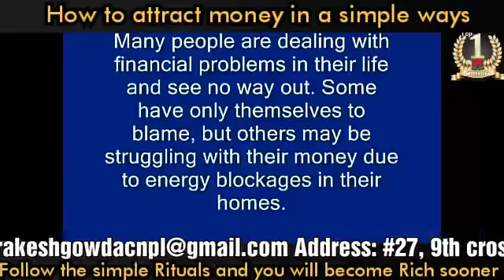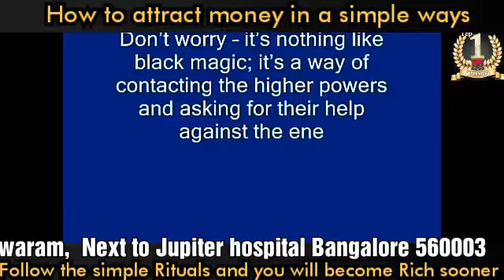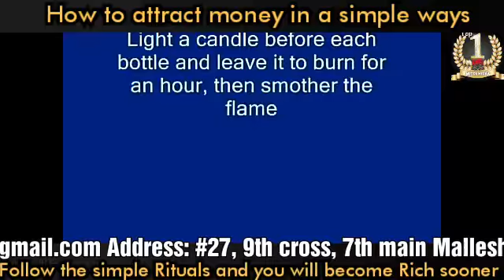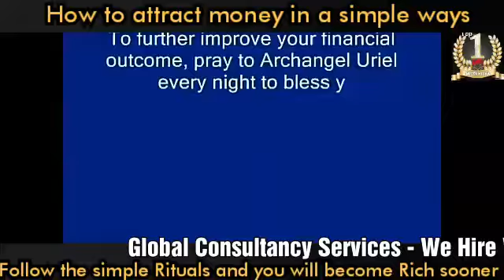How to become rich?